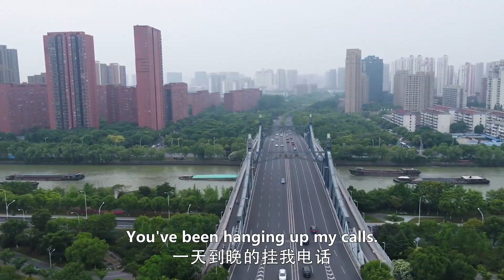🤴🏻情敌送灰姑娘来上班，霸道总裁看到吃醋非常不爽|乌鸦小姐与蜥蜴先生Miss Crow with Mr. Lizard